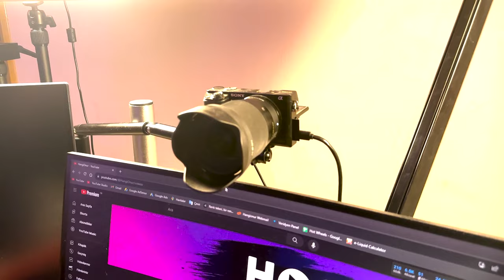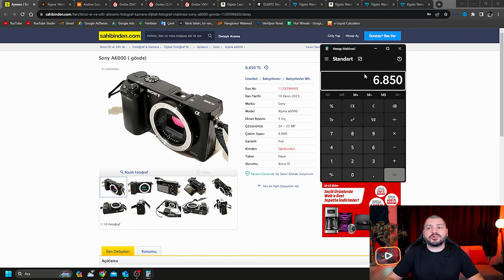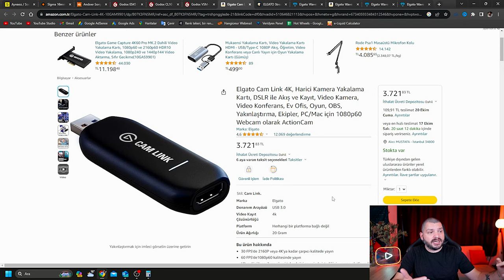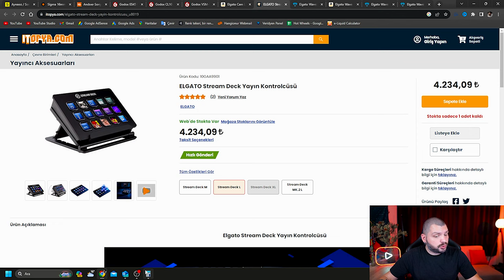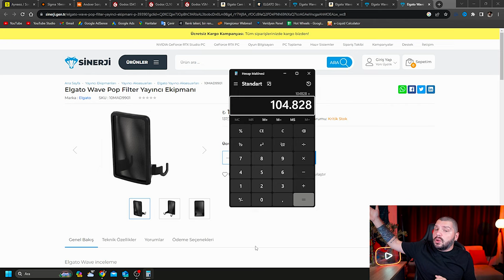120.000TL Yayın ve Youtube Odam | Oda Vlog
Merhaba arkadaşlar, bugün sizlere 120.000TL değerindeki yayın ve youtube odamı göstermek istiyorum. Bu oda, canlı yayın yapmak ve youtube videoları çekmek için gerekli olan tüm ekipmanları içeriyor. Bu ekipmanlar sayesinde hem kaliteli hem de keyifli yayınlar yapabiliyorum. Oda Vlog

Odamda kullandığım ekipmanlar şunlar:

Sony a6000 Body + Sigma 16mm f1.4 lens: Bu kamera ve lens kombinasyonu, canlı yayın ve video çekimlerinde harika görüntüler sunuyor. Lensin f1.4 diyafram açıklığı sayesinde arka planı bulanıklaştırarak beni odak noktası haline getiriyor.

Godox ES45: Bu softbox, odamın aydınlatmasını sağlıyor. Yumuşak ve doğal bir ışık veriyor. Işık rengini ve parlaklığını uzaktan kumanda ile ayarlayabiliyorum.

Godox CL10: Bu renkli led ışıklar, odamın atmosferini değiştiriyor. Farklı renkler ve modlar seçebiliyorum. Ayrıca müziğe göre ritmik olarak yanıp sönüyorlar.

Godox VSN-B01: Bu tripod, kameramı sabit tutuyor. Yüksekliğini ve açısını kolayca ayarlayabiliyorum. Ayrıca telefonumu da takabiliyorum.

Elgato Wave:3: Bu mikrofon, ses kalitemi artırıyor. Sesimi net ve temiz bir şekilde kaydediyor. Ayrıca ses seviyesini ve filtrelerini ayarlayabiliyorum.

Elgato Wave Mic Arm: Bu mikrofon kolu, mikrofonumu masama monte ediyor. Mikrofonumu istediğim yöne hareket ettirebiliyorum. Ayrıca kablo yönetimi için de çok kullanışlı.

Elgato Cam Link 4K: Bu cihaz, kameramı bilgisayarıma bağlıyor. Kameramın görüntüsünü canlı yayın programlarına aktarıyor. Ayrıca 4K çözünürlükte video kaydı yapabiliyorum.

Elgato Streamdeck: Bu cihaz, canlı yayınları kolaylaştırıyor. Farklı komutları tek bir tuşa atayabiliyorum. Örneğin sahne değiştirmek, efekt eklemek, sesi açıp kapatmak gibi.

Bu ekipmanların hepsini nasıl kullandığımı ve neden tercih ettiğimi videomda anlattım. Bir sonraki videoda görüşmek üzere, hoşçakalın!